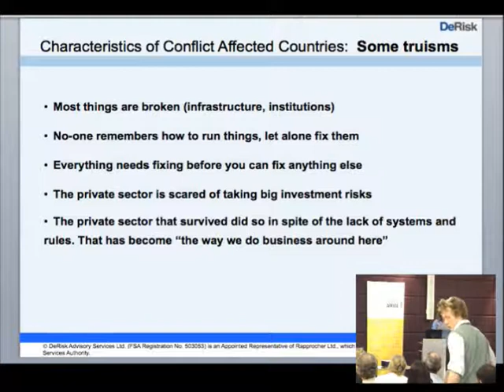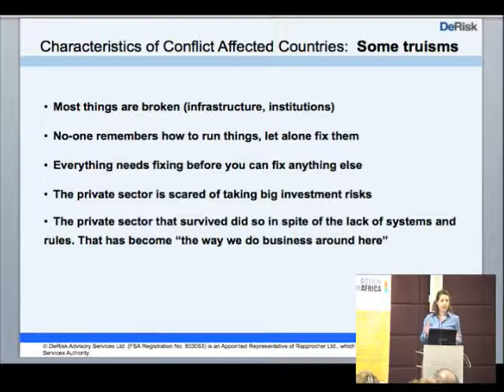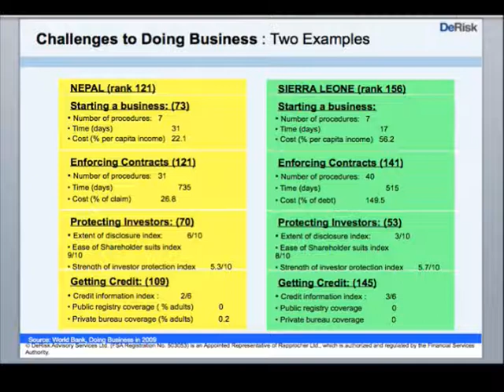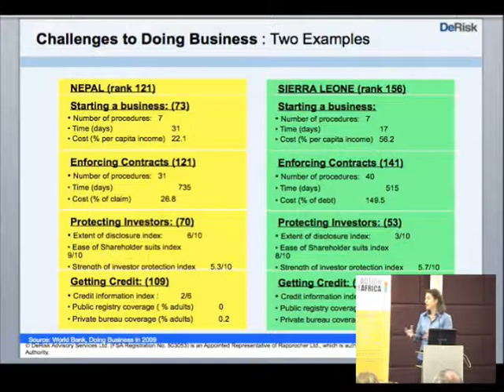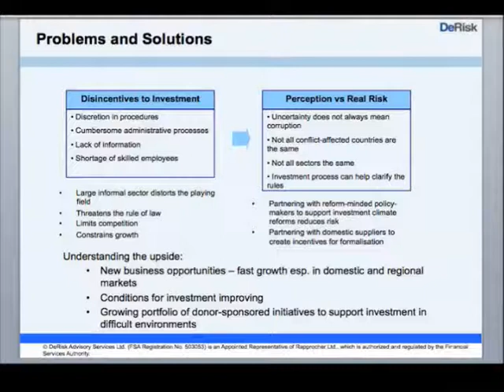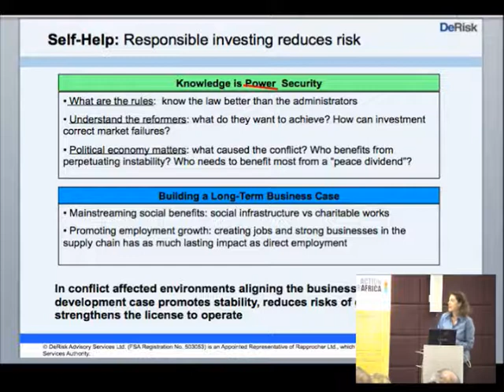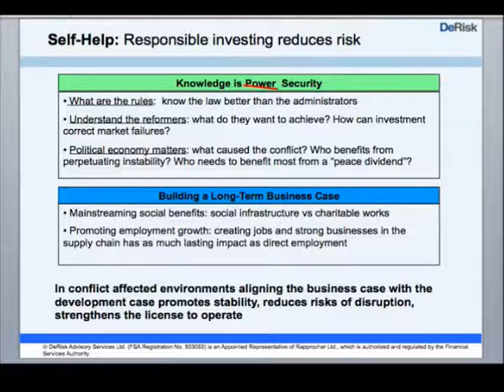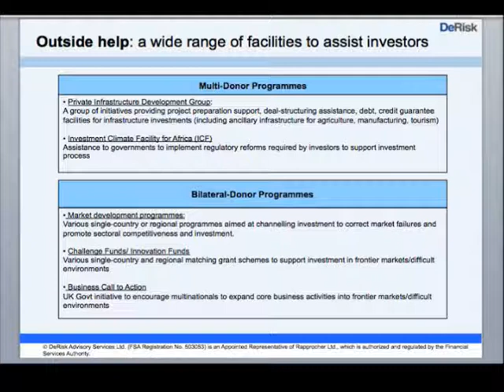Lisa Curtis - ManoCap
Lisa Curtis, an advisor to MenoCap, a private equity fund manager that focusses on investments in post-conflict areas, discusses a bussiness role in promoting development in conflict affected areas. This event - Doing Business in conflict affected areas - was held on the 14th July 2009, from 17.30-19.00 at the Commonweealth Cub in London.